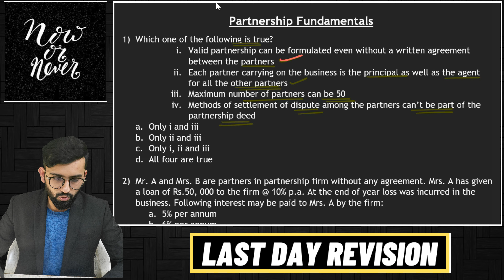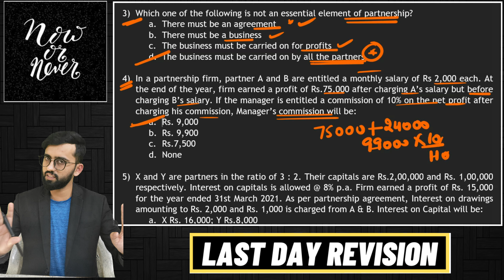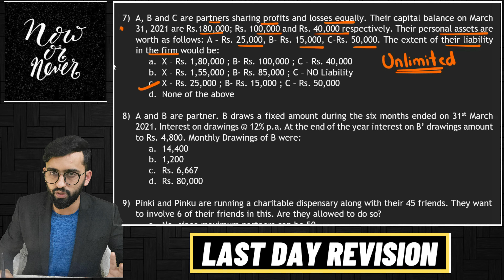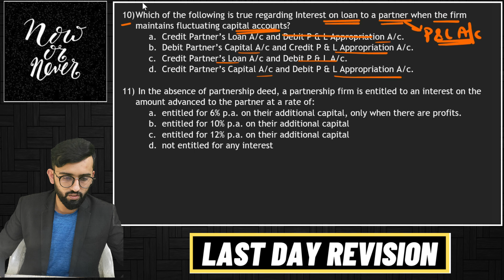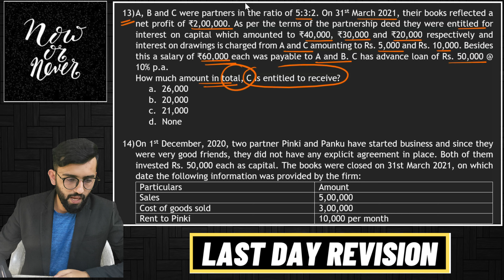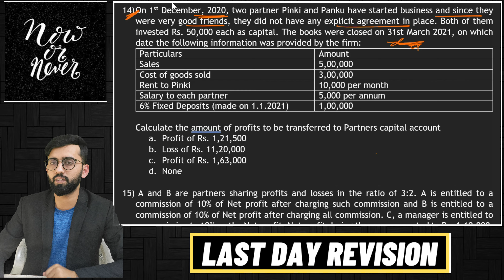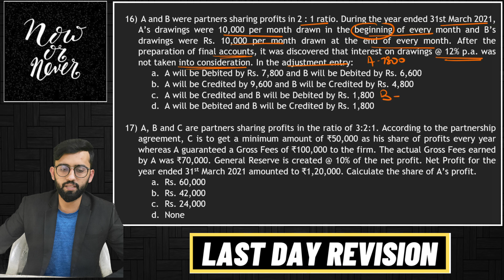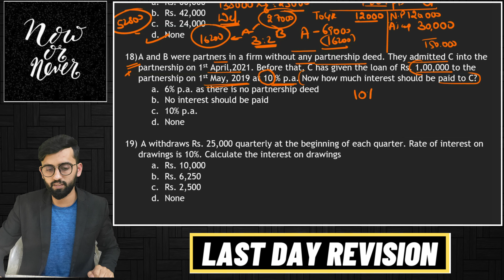Most Expected MCQs of Class 12 Accounts Term 1 || Must DO MCQs || Partnership Fundamentals